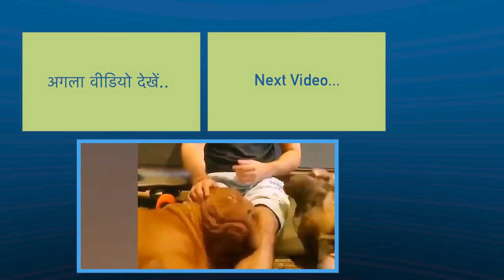Ranbir Kapoor पर उनके पालतू कुत्ते ने किया अटैक, जल्दी में जाना पड़ा अस्पताल | FilmiBeat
Ranbir Kapoor has been attacked by his pet dog, due to which he had to go to the hospital in a hurry.Watch Video To Know More